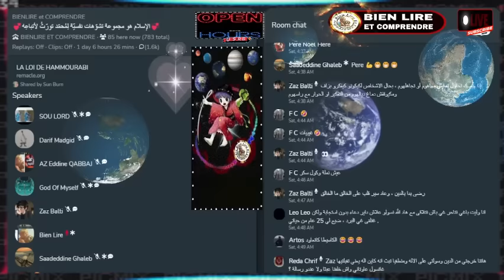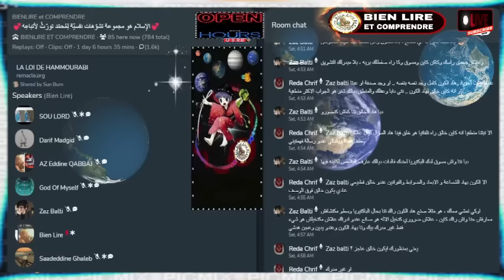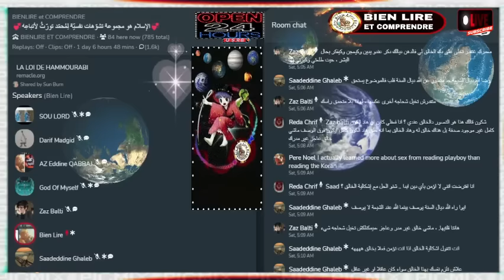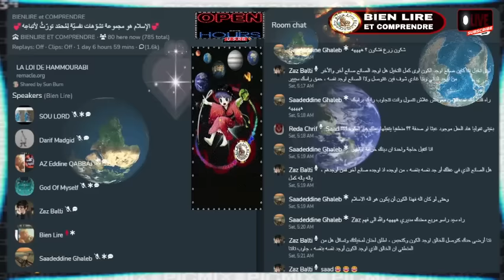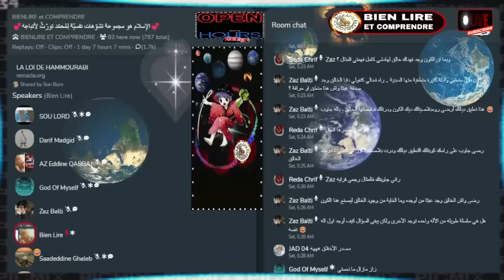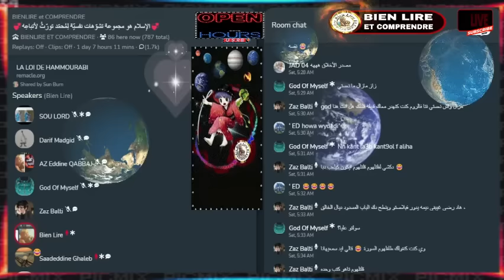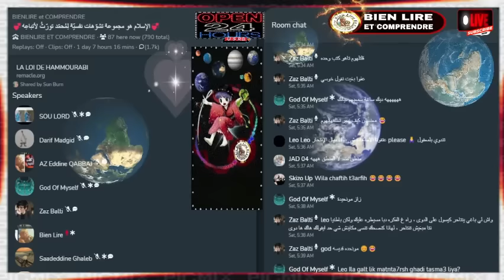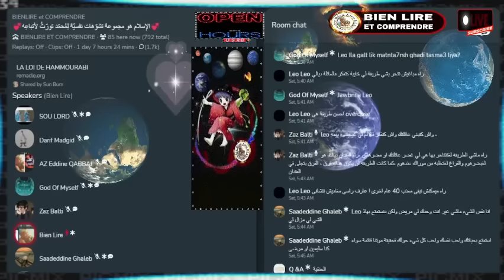Bien Lire Et Comprendre : بيان ليغ